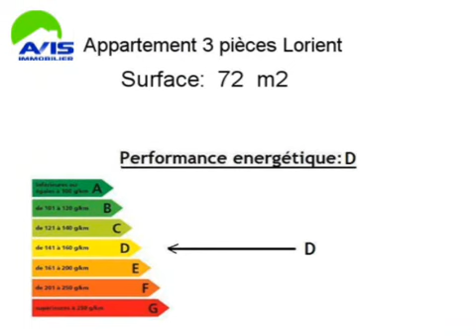Achat Vente Appartement Lorient 56100 - 72 m2